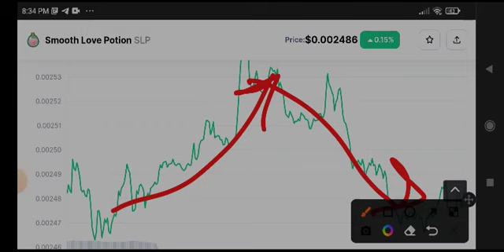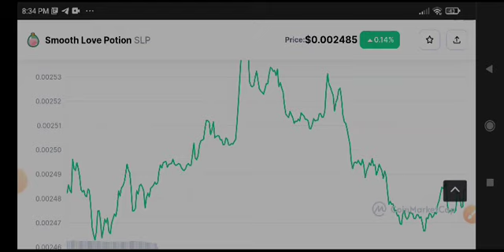SLP Urgent News Today! SLP Coin Price Prediction